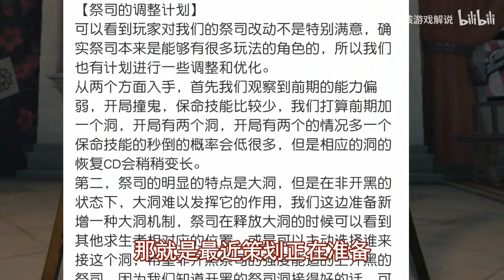第五人格Identity V：祭司花嫁皮肤之后技能又要加强？蓝井盖不能随便接了？【大男孩解说】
祭司花嫁皮肤之后技能又要加强？蓝井盖不能随便接了？

这里是大男孩解说的Youtube官方频道。

一个喜欢玩第五人格的普通玩家。

每天更新好玩游戏资讯，感谢关注！

b站主页： 我们强调了视频内容的合规性，绝对没有任何违反规定的行为。